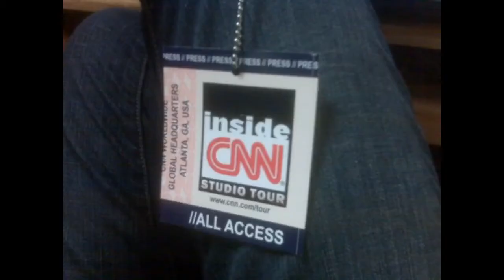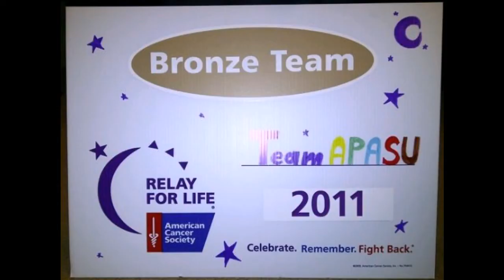APASU in Pictures!